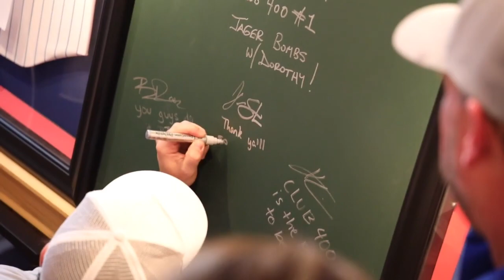Justin Steele Party